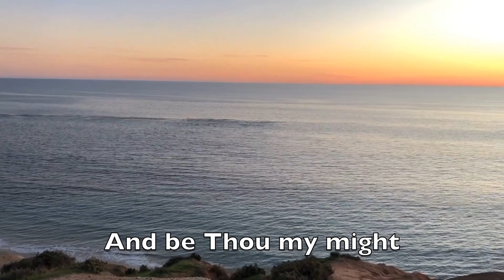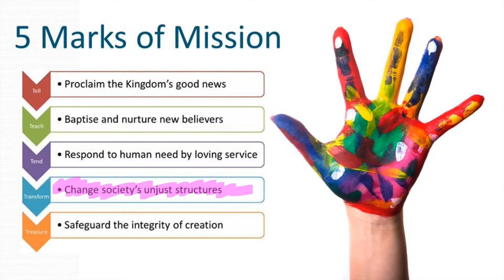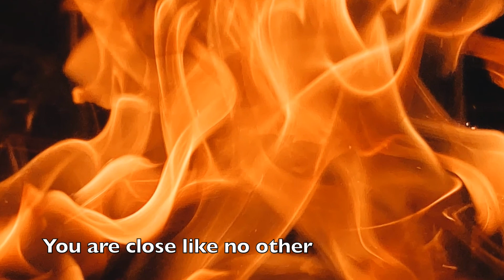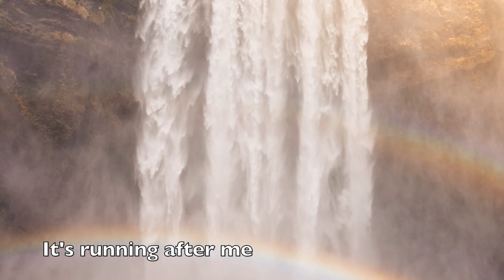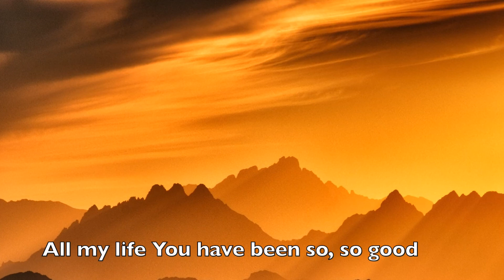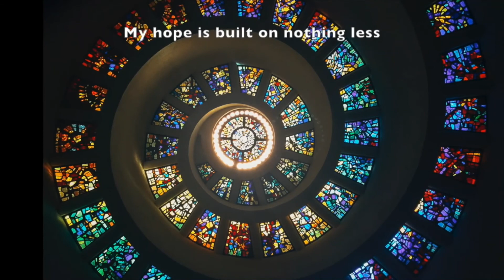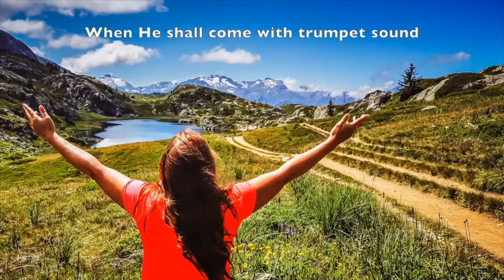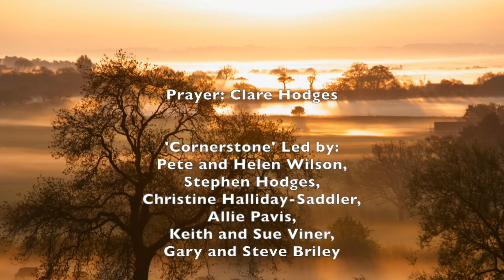Meeting our call to TEND those around us with love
Calming the Storm - Jesus showed love and compassion